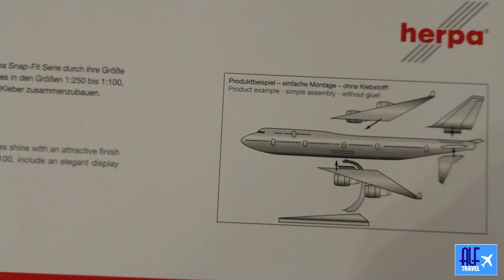Air France Airbus A350-900 - Herpa Scale 1:200 Airplanes model Maquette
Amazing Unboxing Herpa Wings Air France Airbus A350-900 scale 1:200 Snap Fit
Magnifique Air France Airbus A350-900 Maquette
What a great Airplane and Fantastic Model! Perfect for airplanes collection and modeling